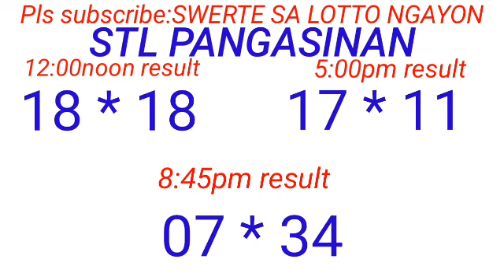STL - PANGASINAN June 9, 2023 3RD DRAW RESULT